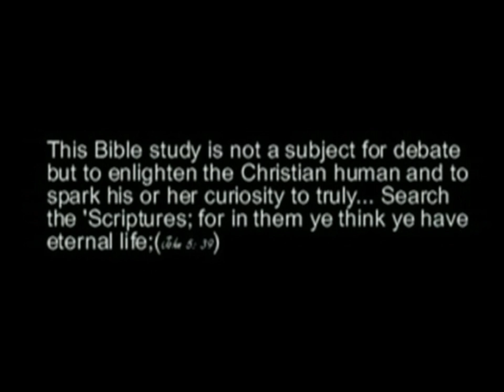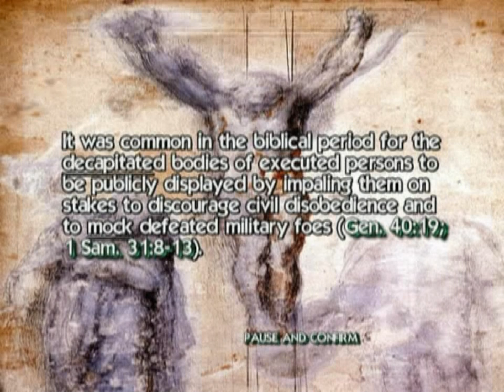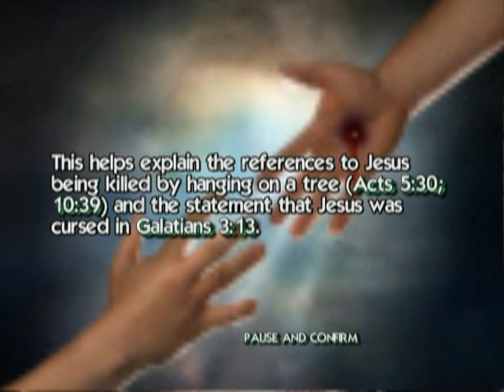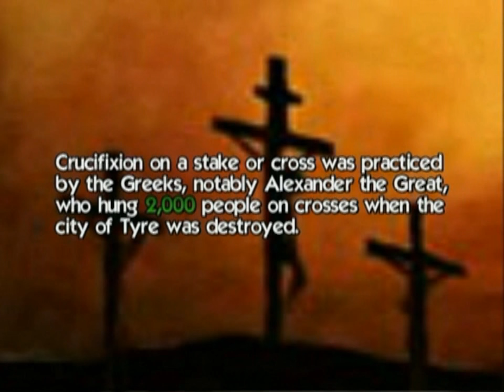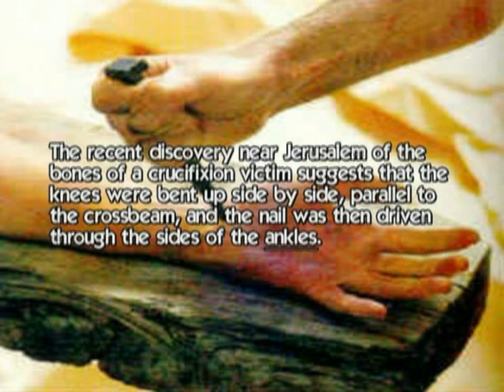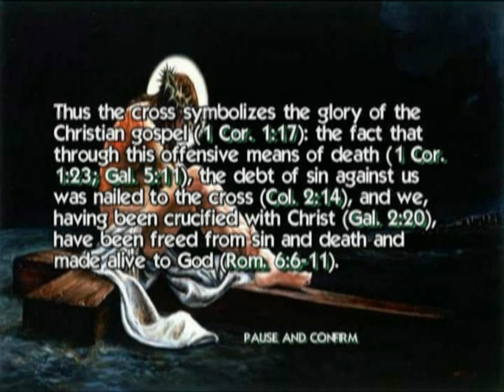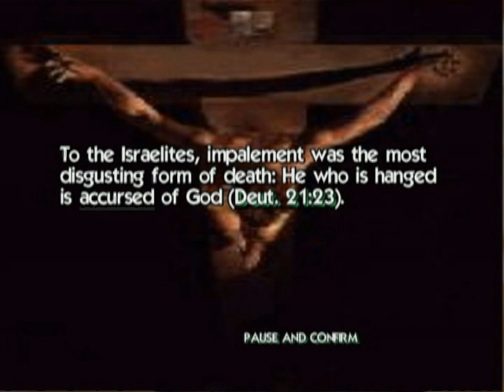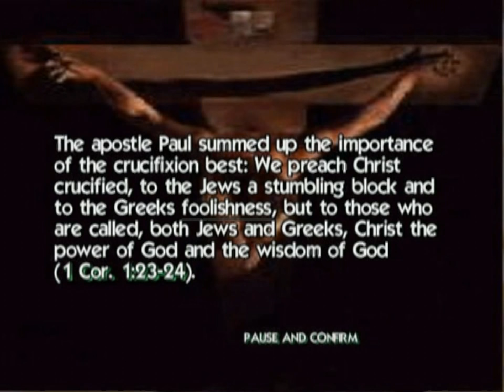Episode 1 The Cross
This episode describes the various methods of Crucifixion and the great suffering that Jesus Christ endured.
Hope you enjoy. God bless!